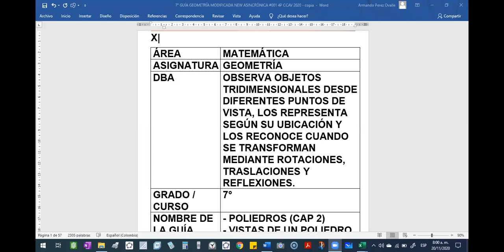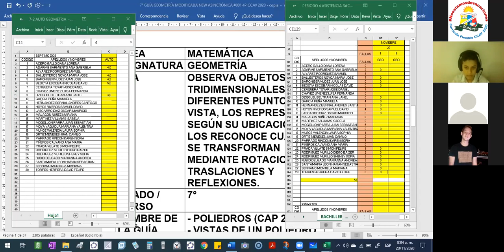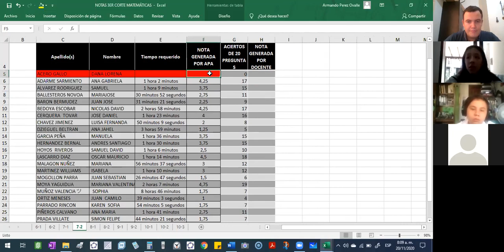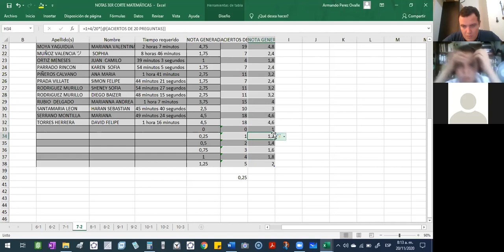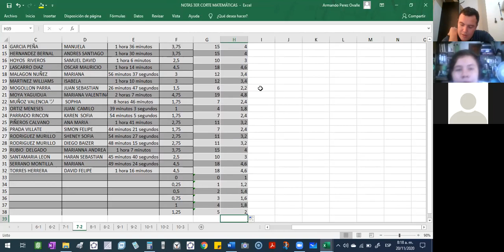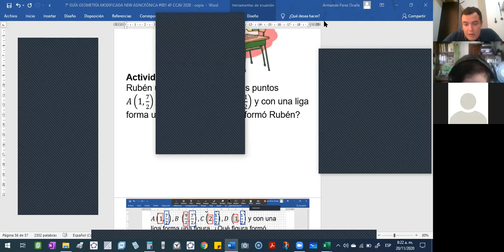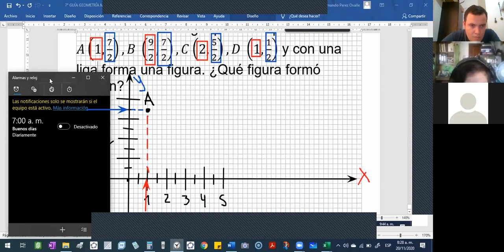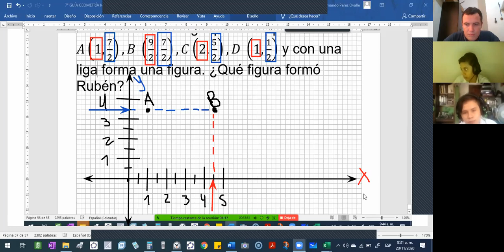2020 11 20 VIERNES 702 GEOMETRIA 7 55 AM PARTE 1 DE 2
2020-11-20 VIERNES 702 GEOMETRIA 7 55 AM PARTE 1 DE 2